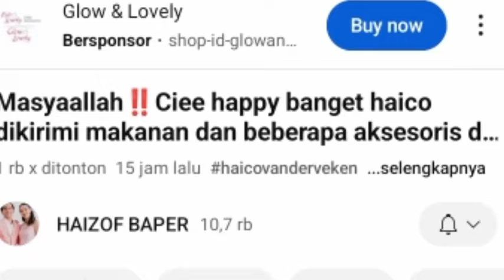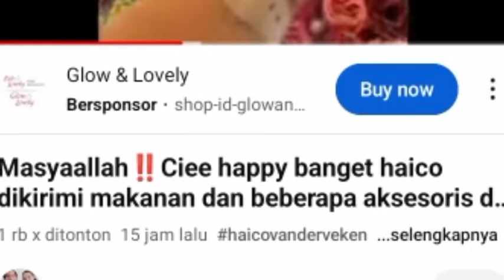TERBARU HAICO DAPAT KEJUTAN BUKAN HANYA SATU KEJUTAN TAPI.....